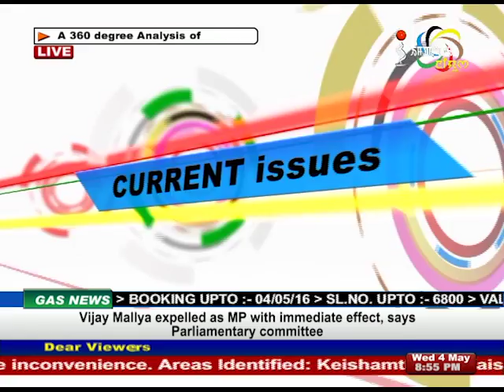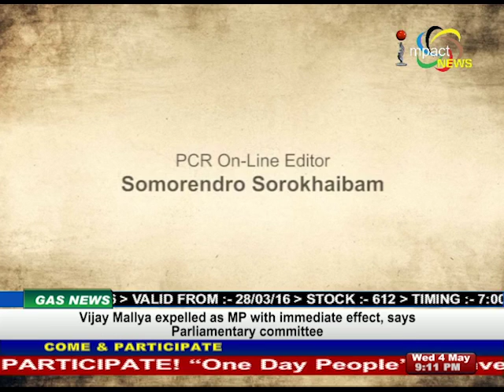Reservation Crisis in Manipur University Manung Hutna 04 May 2016